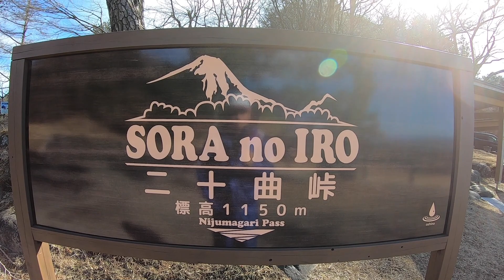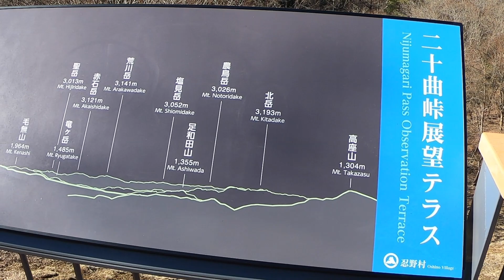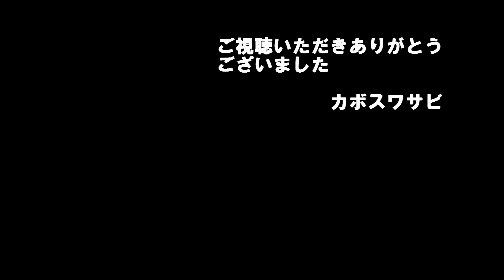二十曲峠展望テラス（山梨県 忍野村）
富士山が大好きな私が忍野村の峠に行って楽しんできました、よかったら